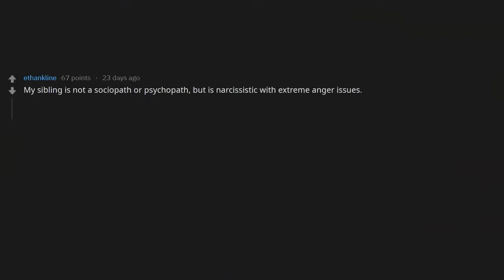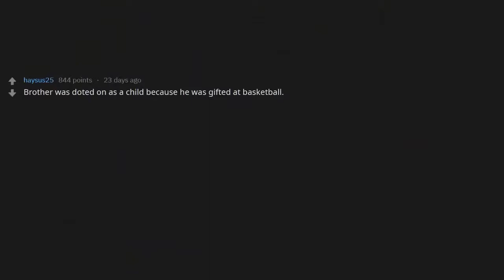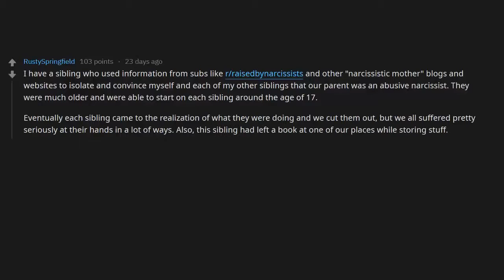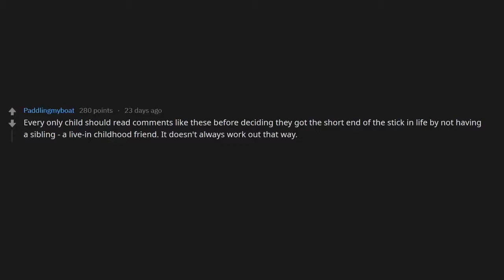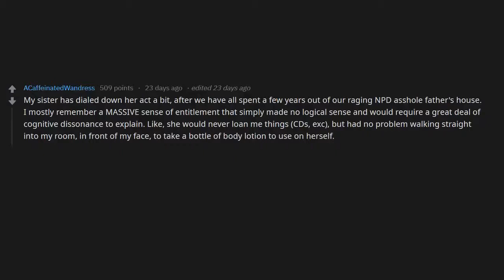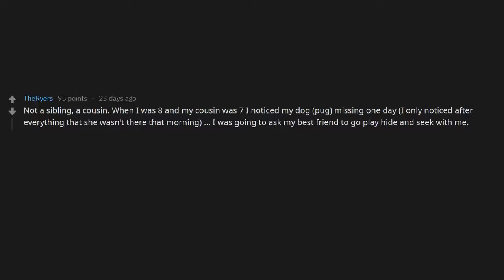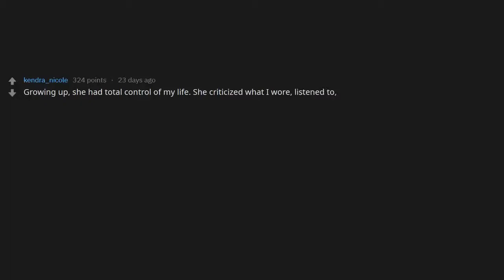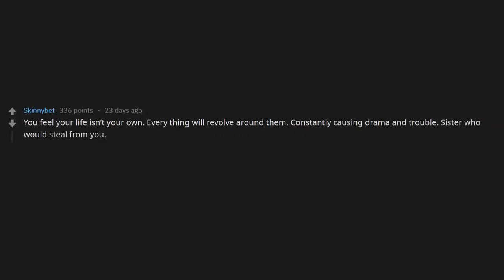Siblings of Narcissists, Sociopaths, Psychopaths: What's Your Experience? (r/AskReddit)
AskReddit Siblings of narcissists, psychopaths and sociopaths share their worst experiences.